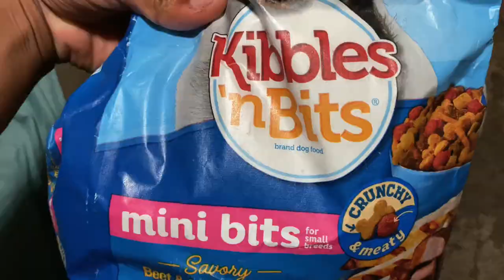VLOGMAS DAY 10: ✩ DOG DAYCARE TOM and JERRY🐶 (washing my dogs, feeding and caring for them) ✩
hey y’all it’s ya girl priiliyah! ✩
Welcome back to the channel if you’re new here heyyy thank you for choosing to watch me today. Suprise: I am doing VLOGMAS for the 1st time ever!
I hope y’all enjoy today’s video and please like comment and if you haven’t already please subscribe and turn on your notification bell to stay tuned for the rest of my VLOGMAS content. I love y’all 💕

As you can tell by the title in today’s video I’ll be washing my 2 dogs who are boy Yorkies Tom and Jerry. I lov these bad mutts, and if you were ever thinking about getting a yorkie change your mind quick these things are the devil, and they’re smart as hell. You cannot fool them, even if you think you can.

Welcome newcomers and welcome back if you’re one of my returning subscribers who are here to tune in today’s video. Thank you guys for all your support it’s very much appreciated.
Byeee :) - priiliyah

About Me:
Age - 19
Birthday - September 10th
From - California
Job: Entrepreneur/Editor